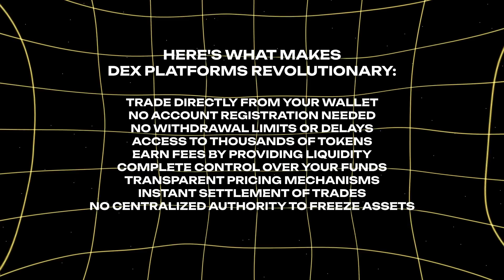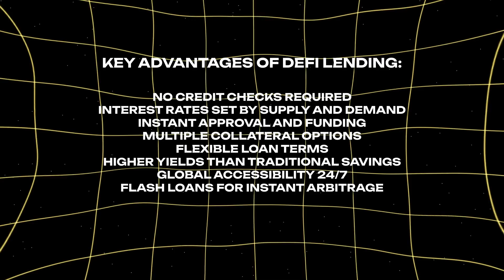How to Use Real DeFi Platforms for Maximum Benefit | Part 6 of 6 | MemeFi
Imagine controlling your money without banks or middlemen – welcome to DeFi! This series explores decentralized finance and how it's transforming traditional banking. Learn about blockchain technology, smart contracts, dApps, and stablecoins that power DeFi platforms like Uniswap and Aave. From earning high yields and lending without credit checks to trading freely, discover how DeFi offers financial freedom for anyone with internet access. Watch to understand why DeFi is the future of finance!